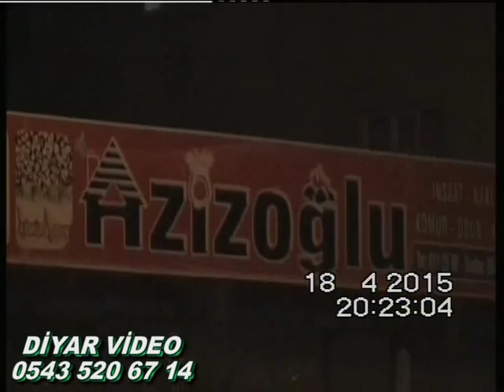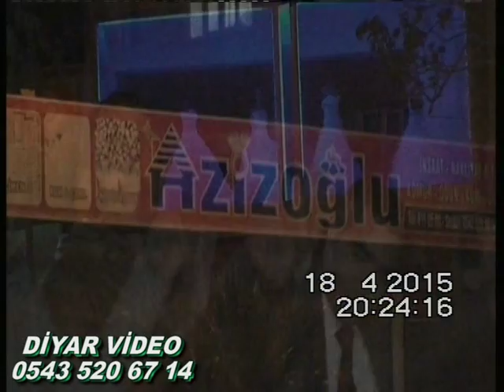DİYAR VİDEO YILMAZ ÇELİK ARABAN DA